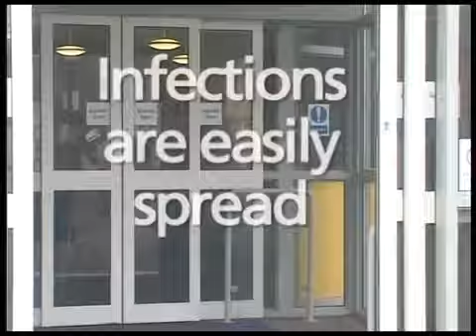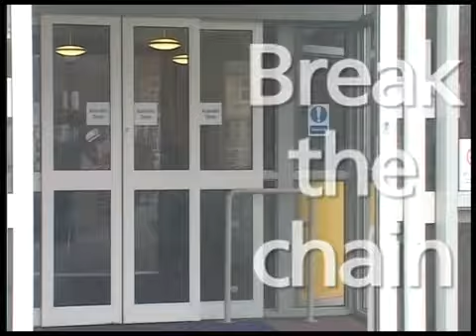HOW the Corono virus spreads!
Video from ismayil thappi